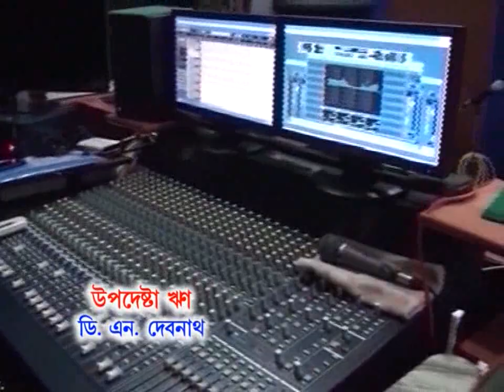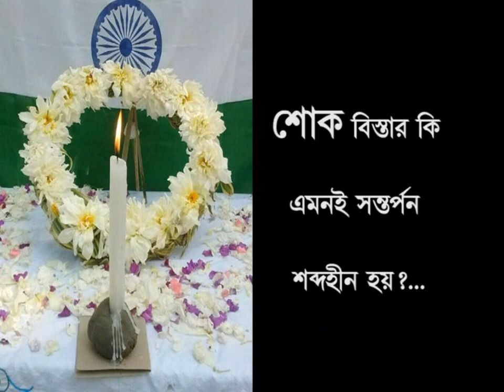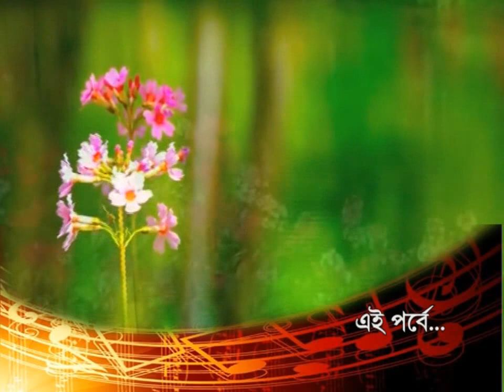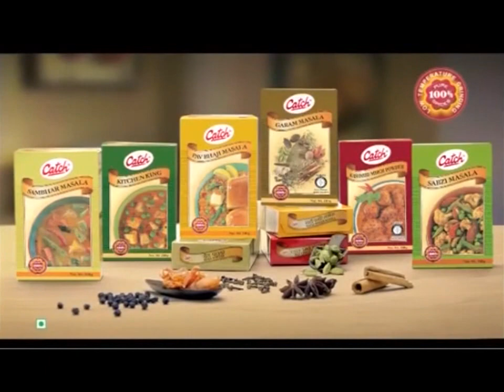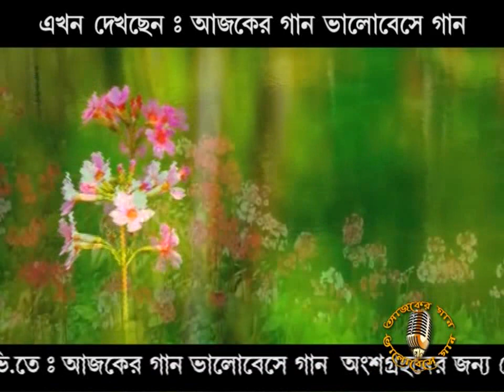Aajker Gan Valobese Gan: T.V Tele Casted on 17-02-2019 (প্রতিটি পর্ব দেখার জন্য সাবস্ক্রাইব করুন)